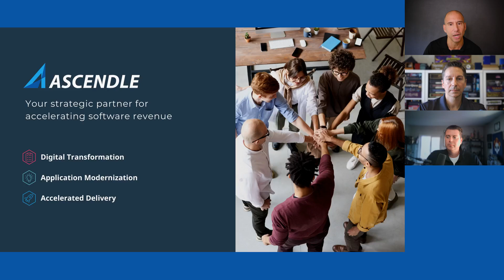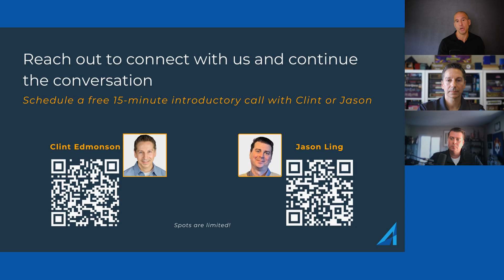Ascendle Unscripted: Bridging the Product and Tech Divide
In this episode of Ascendle Unscripted, Clint Edmonson, Director of Software Engineering, and Jason Ling, Director of Product Strategy at Ascendle, discuss one of the biggest challenges tech companies face—bridging the communication gap between product and engineering teams.

Moderated by Michael Cinquino, the conversation dives deep into the common misunderstandings, assumptions, and tensions that can arise when these two crucial teams fail to align. Clint and Jason bring their decades of experience to the table, sharing actionable advice on how to foster better communication, establish a shared vision, and ensure that teams are on the same page from day one.

Chapters:
0:00 Introduction
2:45 What the divide between tech and product teams looks like
4:38 What drives the product/tech divide?
7:06 Remedies to address the language divide
12:02 Modalities of communication
14:45 How do you get everyone on the same page
17:07 Traits of synced product and tech teams
20:31 Indicators that your team's communication approach needs to be changed
22:26 Communication is established on the front end of the cycle
23:32 How do you account for cultural differences on distributed teams?
24:35 How do you handle someone who won't engage communication-wise?
26:11 What indicators do you see in the products and solutions of teams that work well?
27:42 Key takeaways

About Ascendle:
Strategic consulting and accelerated development for software product organizations. We specialize in high complexity, high risk, and high visibility projects that are too important to send to an offshore company. When failure is not an option, our clients turn to us to deliver on their strategic goals/